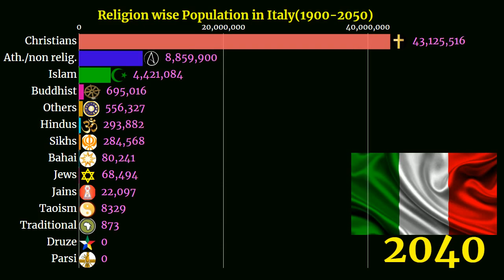Italy population by faiths followers (1900-2050)